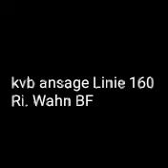Kvb ansage Linie 160 Porz markt-Wahn BF